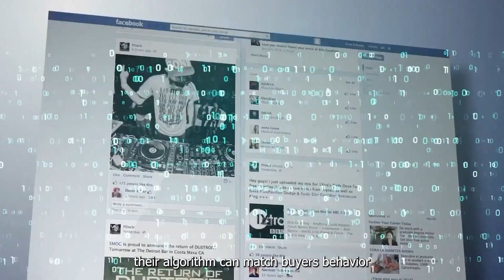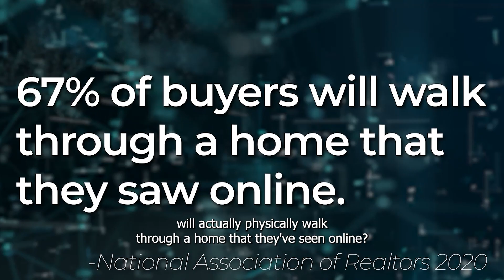Maximizing Your Home's Exposure: A Key to Selling Success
Here are a few crucial errors that we see many sellers making that result in much lower profit 💵 margins and don't allow them to maximize the amount of money that they actually make when selling their home.

So, let me ask you a question❓. If it’s a seller’s market, does that mean that we as agents should use mediocre, outdated marketing techniques because we know the home is going to sell right away anyway?

Watch the video, then click the following links to learn more about your specific real estate needs...

READY TO SELL YOUR HOME? LEARN HOW TO GET TOP DOLLAR AND SELL IT FAST!

We love where we live, and we want you to love where you live!